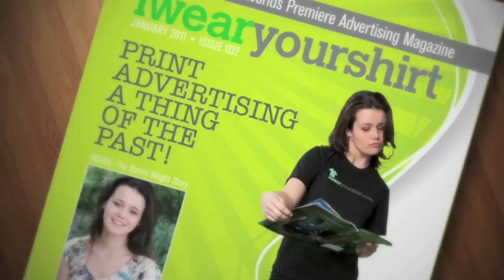Packing for VayKay with Girl Abroad!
Travel is oxygen for my soul. Travel with me vicariously through my stories to the places I explore, people I meet, food I test, photos I snap and the fabulous and crazy adventures I have. Learn how to travel abroad in an economical way while having AMAZING experiences. Do you know in some restaurants sitting in a certain section gives you a menu at ½ the price? I have those tips! Be inspired to pack a bag & explore the world.